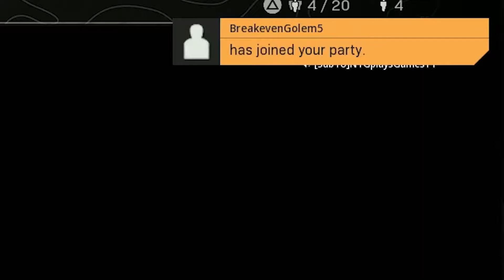Hey GOD, You There?!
What a fun time.  We are playing and laughing through Verdansk in one of the most fun games I've played in a while.  We are playing today with Golem, General K Dog, and my newbie of a brother-in-law.

I greatly appreciate all the support you guys can give out.